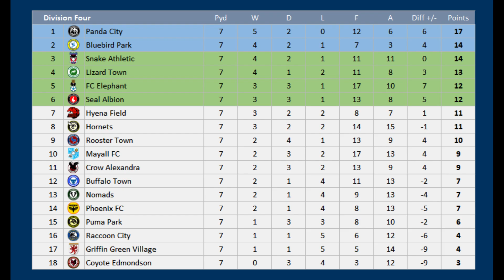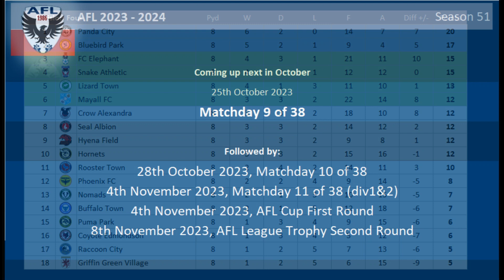2023 - 2024 Division Four, Buffalo Town v Mayall FC FT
Matchday 8 of the 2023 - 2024 Division Four season between Buffalo Town & Mayall FC

Buffalo Town are 12th, Mayall FC are 10th

result:-
Buffalo Town 2 Mayall FC 1
Buffalo Town 3 Mayall FC 2

Buffalo Town, 4th Division 4
Mayall FC, 15th Division 4